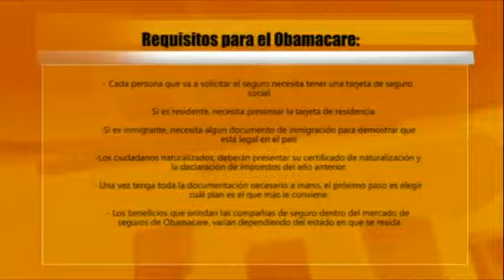Dígalo Aquí 30 de enero Parte 4/5